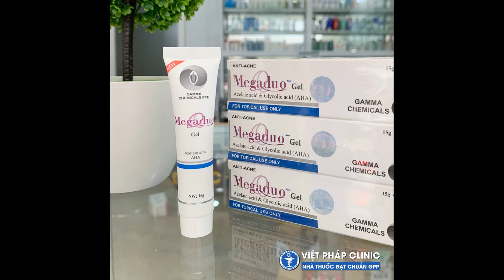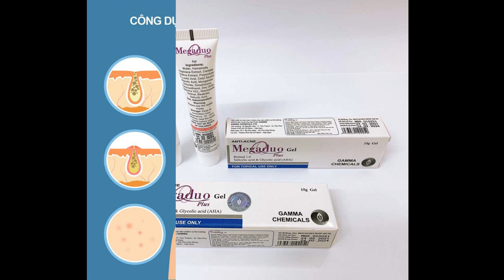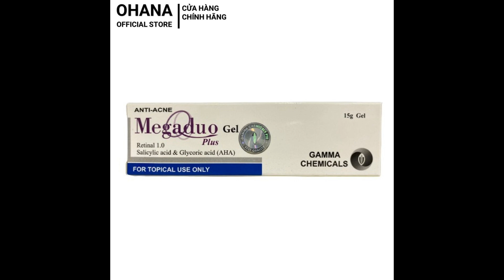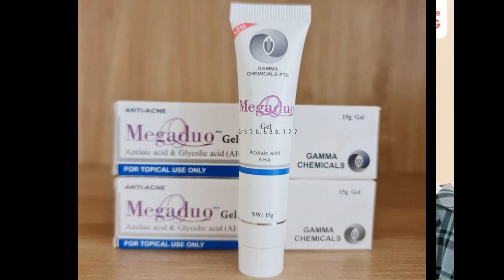Hóa mỹ phẩm Megaduo Gel công dụng trị mụn và mờ vết thâm hiệu quả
Tìm hiểu thêm:
Nổi mụn không chỉ là vấn đề ám ảnh đối với chị em phụ nữ mà còn là một khuyết điểm khiến tất cả mọi người cảm thấy tự ti về ngoại hình khi giao tiếp với người khác. Nguyên nhân gây ra mụn thì vô số kể, nhưng không phải ai cũng có thể hiểu rõ và biết cách giải quyết tất cả các tình trạng mụn trên da. Chính vì thế, bài viết ngày hôm nay Shopee sẽ giới thiệu cho bạn một loại kem trị mụn đến từ một thương hiệu mỹ phẩm nổi tiếng của Việt Nam – Megaduo Gel. Hãy cùng tìm hiểu tất tần tật về các thông tin của thành phần chính cũng như Megaduo Gel công dụng nhé.

Thuốc trị mụn Megaduo Gel là gì?
Megaduo Gel là một sản phẩm chăm sóc da đến từ một thương hiệu mỹ phẩm nổi tiếng của Việt Nam – công ty Gamma Chemicals. Được biết đến với nhiều dòng sản phẩm chăm sóc da an toàn cho người Việt, các sản phẩm của công ty Gamma Chemicals luôn được nhiều người yêu thích và tin dùng.

Megaduo Gel là sản phẩm chăm sóc bảo vệ làn da, dạng gel dùng để bôi ngoài da, nằm trong danh mục thuốc dùng cho da liễu, được rất nhiều các bác sĩ da liễu khuyên dùng. Bên cạnh những công dụng trị mụn, Megaduo Gel còn giúp điều trị các vết thâm hoặc sẹo do mụn để lại, thúc đẩy quá trình phục hồi da, đồng thời ngăn cản sự hình thành mụn trứng cá. Sản phẩm được sản xuất trên công nghệ tiên tiến, đạt tiêu chuẩn theo chất lượng quốc tế ISO.9001.

Thành phần chính của thuốc trị mụn Megaduo Gel
Để tìm hiểu về Megaduo Gel dùng tốt không, hãy cùng Shopee tìm hiểu về các thành phần chính cấu tạo nên sản phẩm nhé. Thuốc trị mụn Megaduo Gel chứa các hoạt chất như sau:

Azelaic Acid: Azelaic Acid chứa trong Megaduo Gel có hàm lượng 200mg/g. Đây là một trong những loại Acid có độ pH cao, cực kỳ an toàn và phù hợp với làn da của người Châu Á, không gây bí bách hay bất kỳ những trường hợp kích ứng nào, ngay cả đối với những làn da nhạy cảm. Azelaic có tác dụng điều trị mụn bởi khả năng chống viêm, hạn chế vi khuẩn xâm nhập. Ngoài ra, Azelaic còn được biết đến với công dụng làm trắng và làm đều màu da, giúp giảm thâm rất hiệu quả.
Alpha Hydroxy Acid (AHA): AHA chứa trong sản phẩm có hàm lượng 10mg/g, có tác dụng tẩy tế bào chết trên da, cũng như cải thiện sắc tố da, làm sạch sâu bên trong từng lỗ chân lông, giúp da luôn trắng sáng, mịn màng và căng bóng.
Squalane: Là một hoạt chất cấp ẩm tự nhiên cho da, hạn chế sự bay hơi.
Sodium Hydroxide: Không chỉ có tác dụng giúp cân bằng độ pH trên da mà Sodium Hydroxide còn giúp hạn chế các tình trạng như kích ứng, dị ứng, mẩn đỏ trên da.
EDTA: EDTA là một chất có tác dụng chống lão hóa cũng như ngăn cản quá trình Oxy hóa diễn ra trên bề mặt da. Đồng thời, đây cũng là chất có khả năng duy trì sự ổn định của các kết cấu bên trong sản phẩm.
Carbomer: Có công dụng duy trì dạng vật chất chứa trong gel.

Megaduo Gel công dụng chữa trị mụn
Thuốc Megaduo Gel có tác dụng gì luôn là chủ đề được nhiều người yêu Skincare quan tâm. Sau đây sẽ là một số những công dụng mà thuốc trị mụn Megaduo Gel mang lại:

Làm chín nhân mụn, thúc đẩy quá trình điều trị mụn nhanh hơn rõ rệt.
Loại bỏ hoàn toàn các loại bụi bẩn, vi khuẩn trên bề mặt da, đồng thời làm sạch sâu từ bên trong các lỗ chân lông, không gây bí bách.
Giảm các tình trạng da mặt hình thành dầu thừa, bã nhờn, một trong những nguyên nhân chính gây ra mụn.
Loại bỏ các lớp da chết trên bề mặt da một cách nhẹ nhàng, không gây đau rát da mặt như các loại sản phẩm tẩy da chết vật lý.
Cấp ẩm, dưỡng ẩm cho làn da, giúp da luôn mịn màng và căng bóng một cách tự nhiên, giảm thiểu các tình trạng bong tróc trên da khi sử dụng kèm các loại sản phẩm điều trị với liều lượng và nồng độ cao.
Giúp da luôn trắng sáng, đều màu, làm mờ các vết thâm do mụn để lại.

Hướng dẫn sử dụng thuốc trị mụn Megaduo Gel
Có thể nói rằng thuốc Megaduo Gel là kẻ thù số 1 của các loại mụn trên bề mặt da, tuy nhiên không phải vì thế mà mọi người có thể sử dụng loại thuốc này một cách tùy tiện và bừa bãi với liều lượng không chính xác. Để thuốc trị mụn Megaduo Gel phát huy tối đa các công dụng của nó, bạn hãy đọc kỹ hướng dẫn sử dụng nhé.

Bước 1: Vệ sinh sạch da mặt của mình với các loại sữa rửa mặt chuyên dụng.
Bước 2: Dùng khăn sạch lau khô mặt đặc biệt là các vùng da bị mụn.
Bước 3: Lấy một lượng vừa đủ Megaduo Gel chấm và thoa đều lên vùng da bị mụn. Đồng thời massage mặt nhẹ nhàng để các hợp chất được thẩm thấu sâu vào da.

Trên đây là tất cả các thông tin bạn cần nắm rõ khi bắt đầu sử dụng thuốc trị mụn Megaduo Gel. Hy vọng bài viết về Megaduo Gel công dụng trị mụn và mờ vết thâm này có thể đem lại nhiều thông tin bổ ích cho bạn.